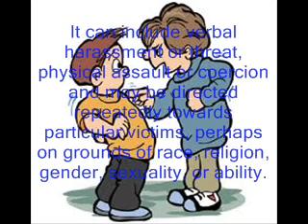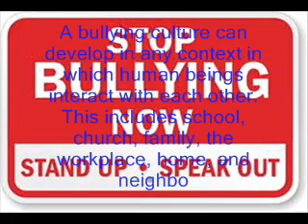Bully Picture Project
Mr. Ajayi's Movie-making class. Project Created By Sascha Hickman